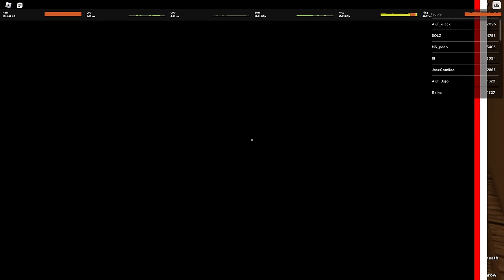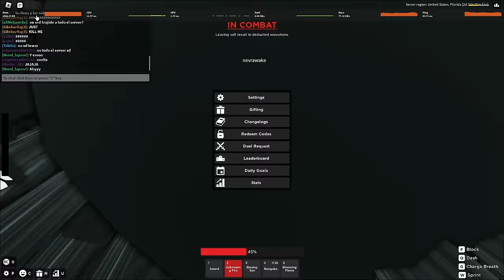STRONGEST ULT IN ROGUE DEMON VS TEAMERS